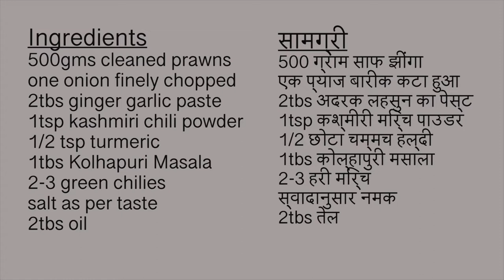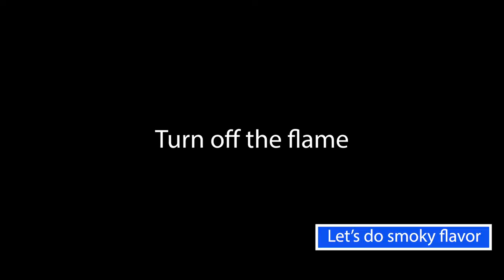Tawa Kolambi I Kolambi I Prawns I Prawns tawa Fry I Good Food Guy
Good Food Guy presents Tawa Kolambi a delicious prawns dish made on tawa or an iron griddle/ Kolambi Tawa goes well with steamed rice and fish curry